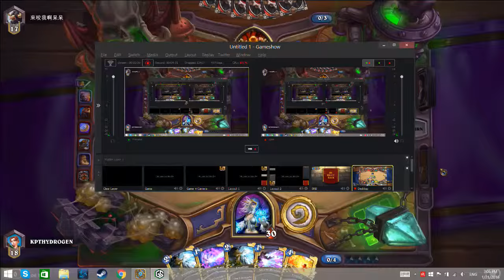FIRST EVER HEARTHSTONE UPLOAD